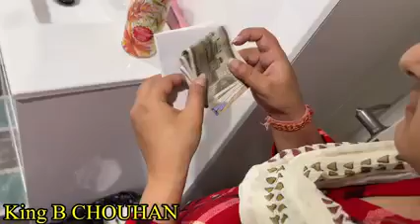Heart Touching Short Movie in Punjabi Language | Very Emotional | Worth Sharing